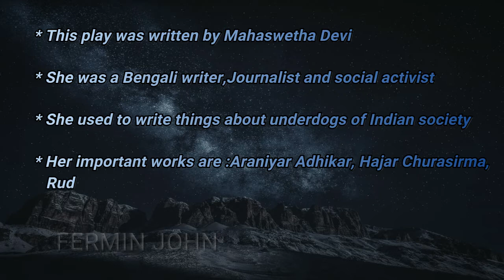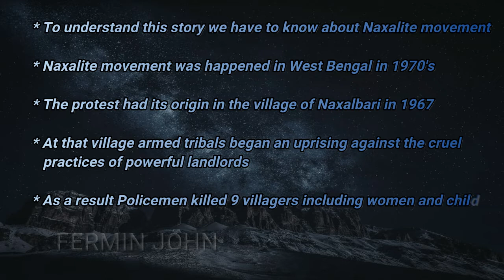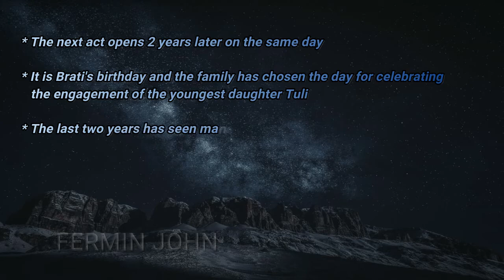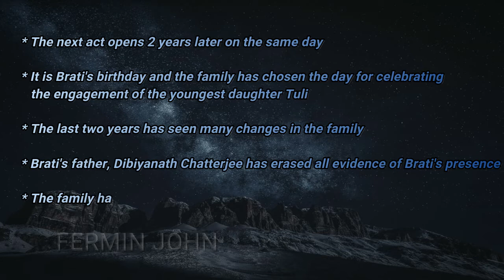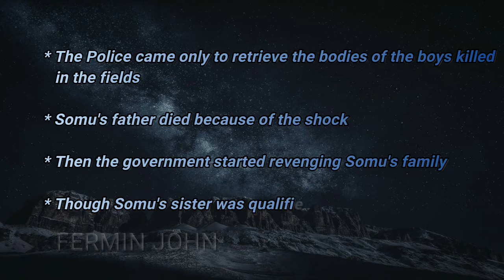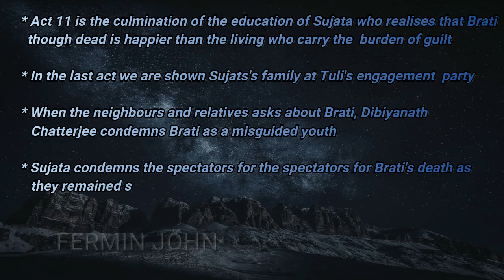MOTHER OF 1084 by Mahaswetha Devi summary in Tamil | Hajar Churasir maa | South Asian literature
Here is the summary of "Mother of 1084" in Tamil...With historical background too

one small correction in this video...when the mob came and threatened of setting fire to Somu's house Brati and somu were there in the house.Kindly adjust this...